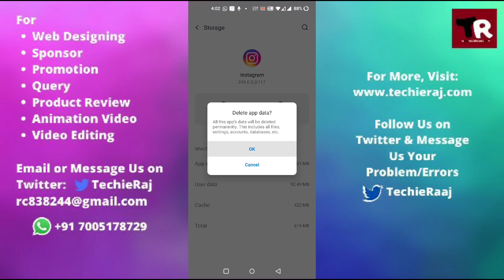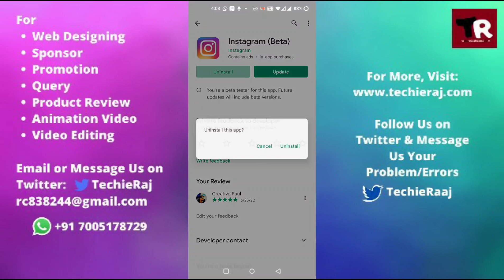Fix Instagram Messenger Update Not Showing Problem Solved